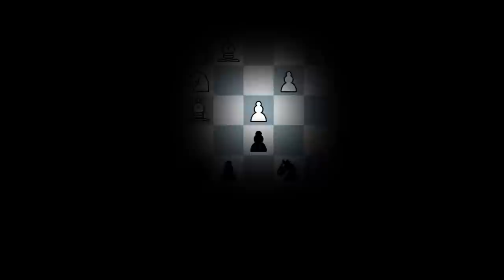Eric Rosen describes what he sees in his head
What does IM Eric Rosen visualize in his head when he plays blindfold chess?

In this video you will gain insight into the mind of an International Master to uncover secret techniques for visualizing the board without looking at it.

This video was edited by @Jonathan Schrantz